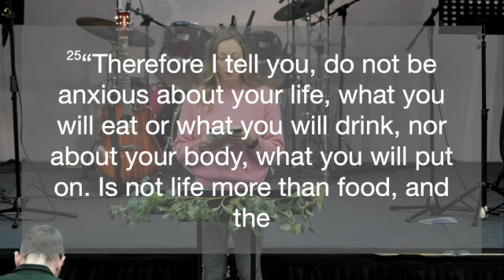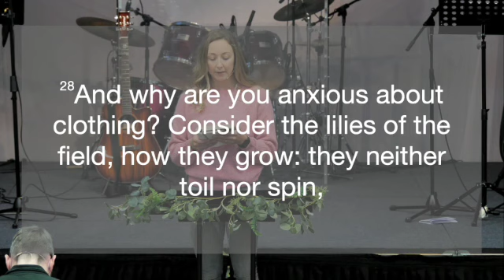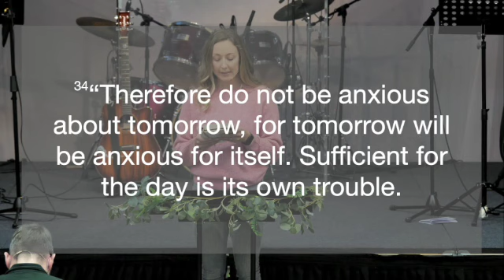Sunday 12th November, 2023